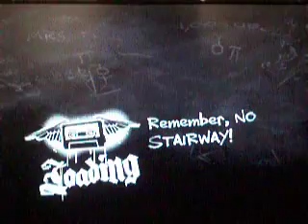Guitar Hero 2 - Salvation Expert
Ride the Piggy. rides again!